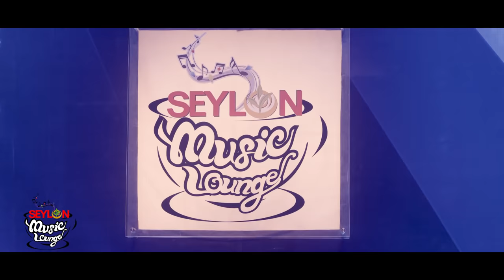Aakash Pradip Jole II Liza II Seylon Music Lounge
প্রেমিকার প্রতীক্ষার প্রহর যেন কাটতেই চায় না। কবে শেষ হবে এই বিরহকাল? ঘটবে সেই মধুর মিলন? প্রেমিকের সরব উপস্থিতিতে ব্যাকুল হবে আকাশ-বাতাস আর হৃদয়! এই আশাতে এক প্রেমময় নিবেদন, লতা মঙ্গেশকরের ‘আকাশ প্রদীপ জ্বলে’।

আকাশ প্রদীপ জ্বলে
কন্ঠঃ লিজা
মূল শিল্পীঃ লতা মঙ্গেশকর
কথাঃ পবিত্র মিত্র
সুরঃ সতীনাথ মুখোপাধ্যায়

মিউজিক রিঅ্যারেঞ্জমেন্টঃ পার্থ বডুয়া
প্রোডাকশনঃ ফোর্টিনাইন ব্লু
এজেন্সিঃ ক্রিয়েটো